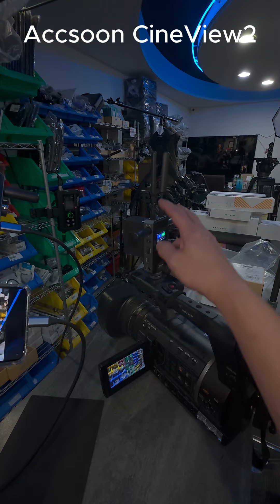Accsoon CineView2 450公尺圖傳 搭 6.4EGL+ 直播錄影 教學示範